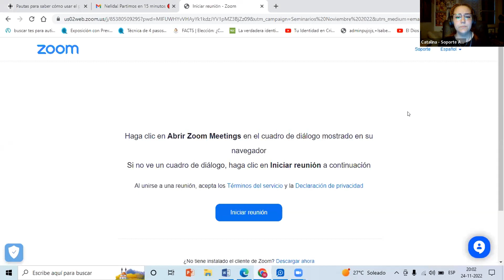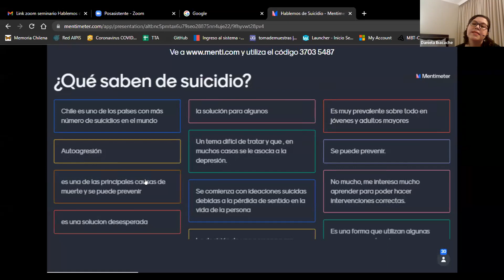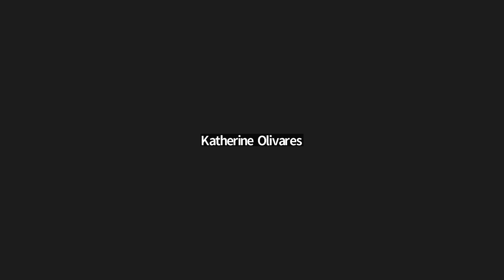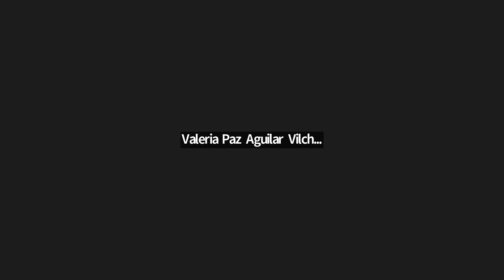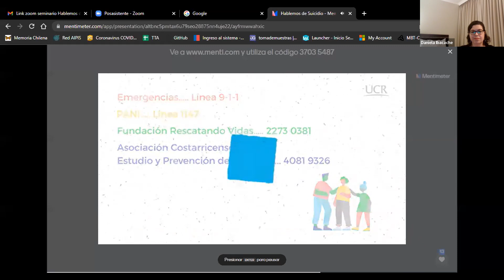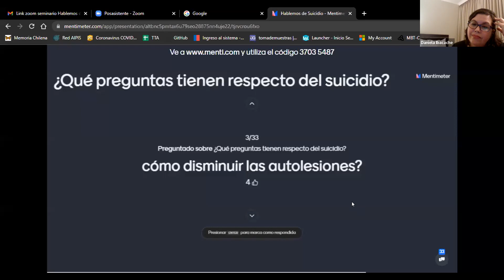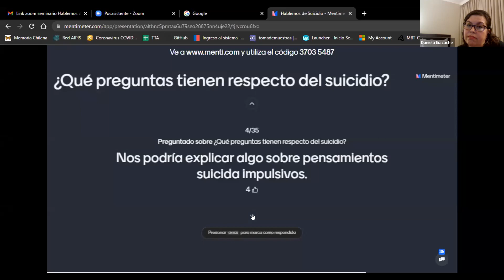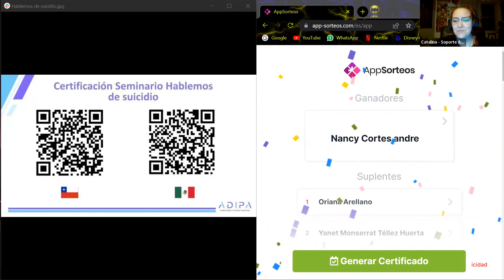Hablemos de suicidio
Agradecemos a todas y todos los asistentes, en especial a la expositora Ps. Mg. Daniela Ibacache!! Si te interesa adquirir el curso "¿Cómo abordar la conducta suicida?: Aprendiendo a identificar riesgos y a actuar frente a una crisis", haz clic en el siguiente link.